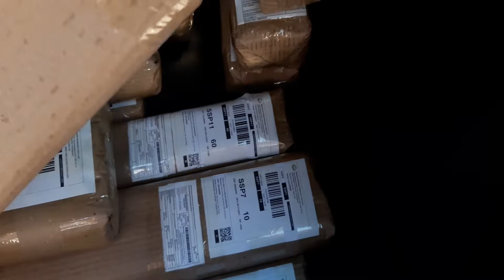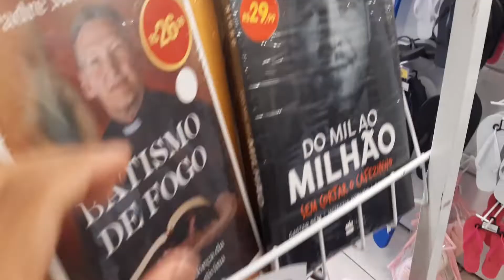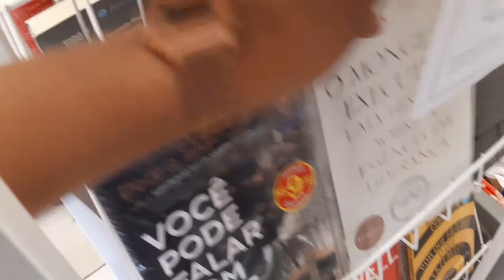Rotina de Quarta-Feira Aleatória | Entregas Mercado Livre e Shopee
Uma manhã bem aleatória da minha semana!!